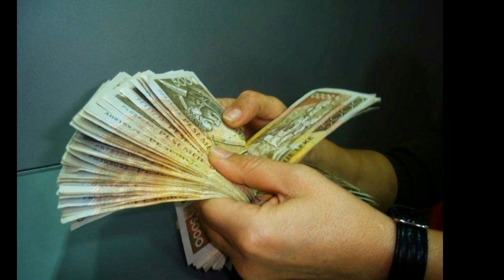A doni të kurseni para, ndaloni së bëri këto gjëra